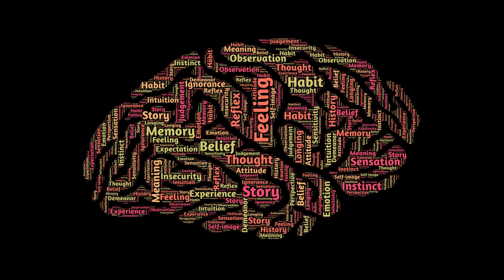🤓 ★ AUMENTA TU INTELIGENCIA escuchando MÚSICA DE MOZART en 432 hz ★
Existen muchos estudios que afirman el efecto que produce escuchar música de Mozart y Betoven. Desarrollo de inteligencia y equilibrio mental. Este video te ayudara a fortalecer el aprendizaje, mejorar la memoria, y la habilidad de entender, resolver cualquier problema.